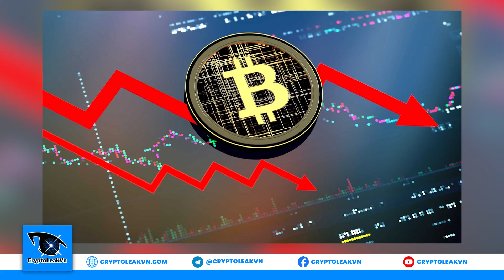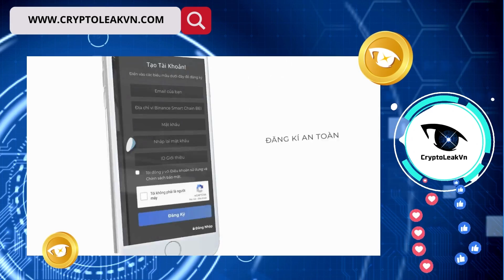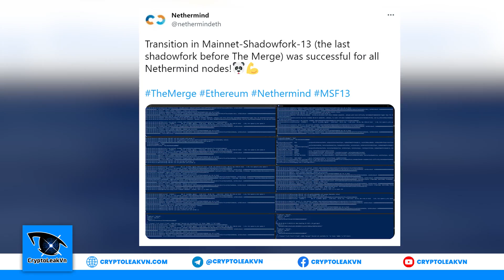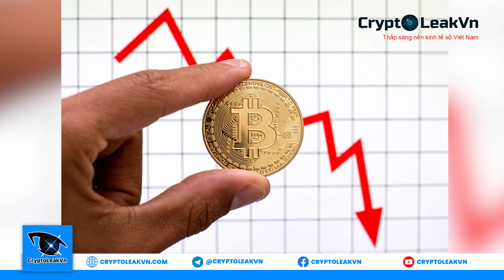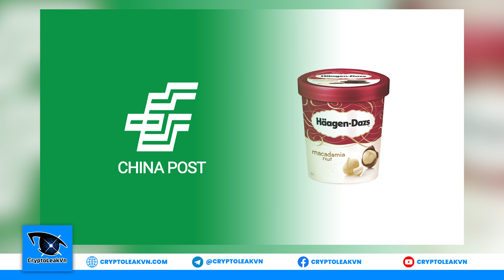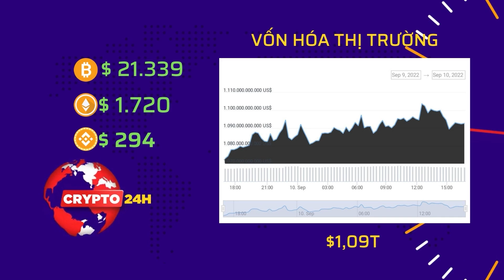Tin Tức Crypto 24h: Toàn Cảnh Thị Trường Ngày 10-09-2022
+ 00:30 - Các trader đang phấn khích quá mức khi Bitcoin vượt mốc $21k.
+ 01:30 - Ấn Độ kêu gọi IMF tham gia vào công cuộc giám sát tiền điện tử.
+ 03:15 - Ethereum tiếp tục đón nhận tin tốt gần ngày khởi chạy The Merge.
+ 04:17 - Nhật Bản trao thưởng NFT cho các phát kiến về công nghệ.
+ 05:19 - Từ khóa "mua Bitcoin" chạm mức thấp nhất về lượt tìm kiếm google.
+ 06:16 - Ông chủ Cardano cảnh báo đề xuất mới của Hoa Kỳ có thể giết chết các thợ đào Bitcoin.
+ 07:09 - Bánh Trung Thu NFT trở nên thịnh hành ở Trung Quốc.
+ 08:02 - Vốn hóa thị trường tiền điện tử.